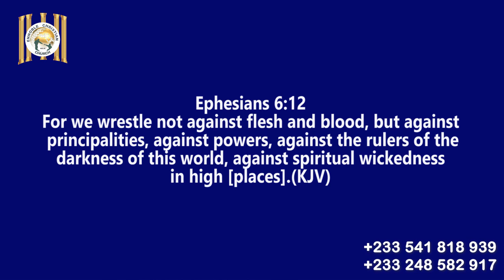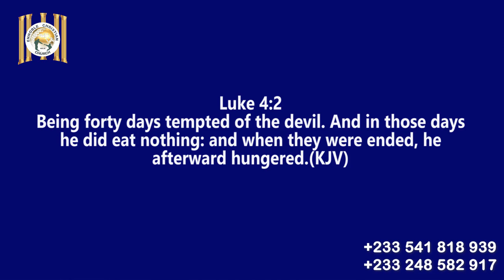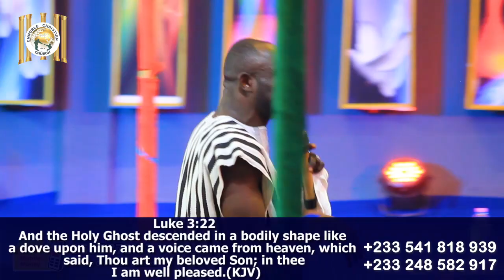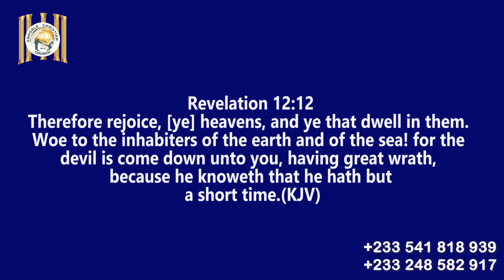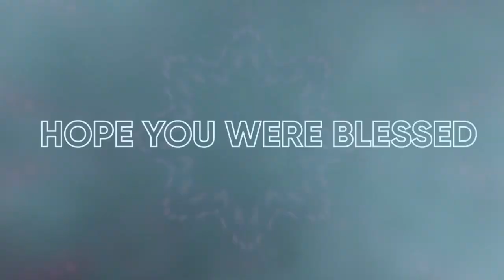THE JOURNEY DAY 2 with God's Servant APOSTLE FREDERICK ADUMATA DAPAAH. 15/01/2024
LIFE IS NOT A GAME with God's Servant APOSTLE FREDERICK ADUMATA DAPAAH. 15/01/2024

You Can Support the ministry with your seed
MTN Momo Number:
Ennoble Christian Church